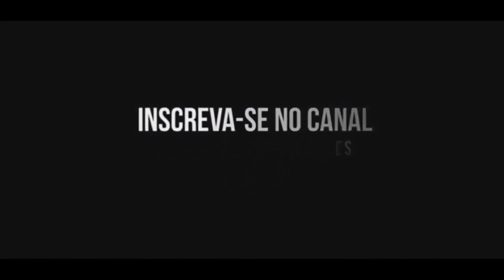Jiu Jitsu - 4 VARIAÇÃO DA GUARDA X - COM FINALIZAÇÃO - Sergio Alves e Alexandre Vitor